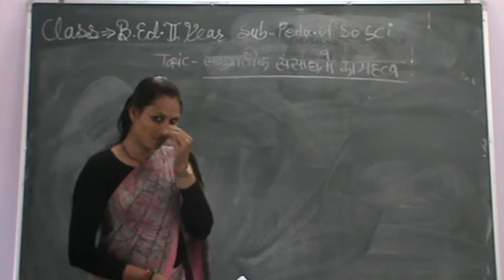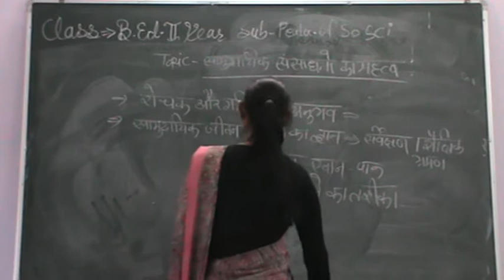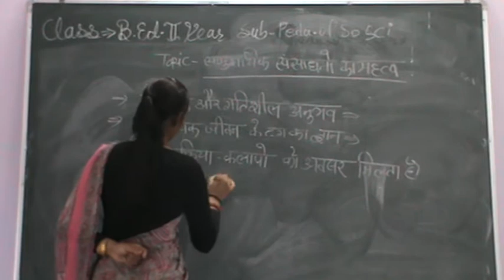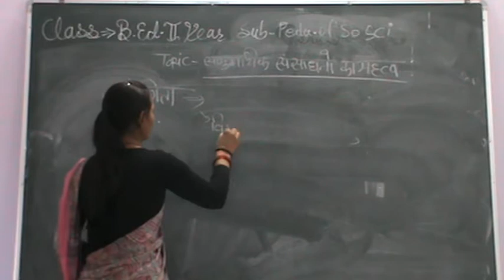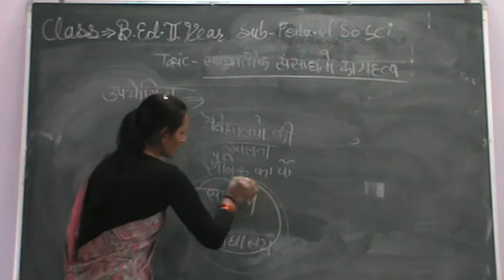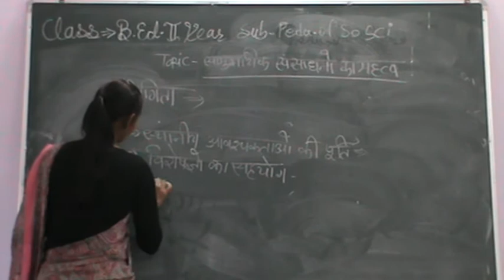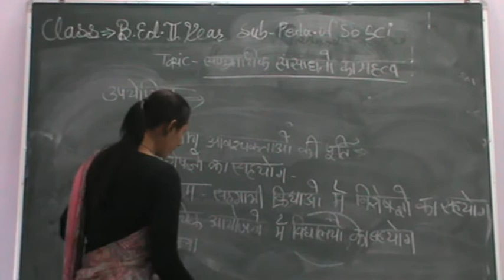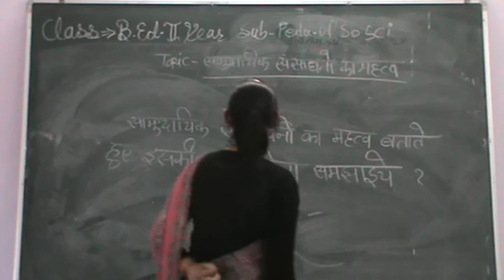सामुदायिक संसाधनों का महत्व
By Lalita kudiya
sub. pedagogy of social science
Class B.Ed 2nd year